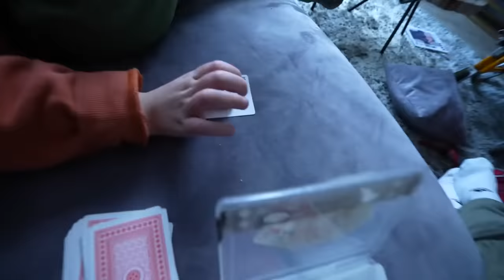IK GAF EEN 5-JARIGE ELK UUR EEN NIEUW HUISDIER | Kalvijn & Kiddo's #6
Met dank aan:
Geitenboerderij Ridammerhoeve